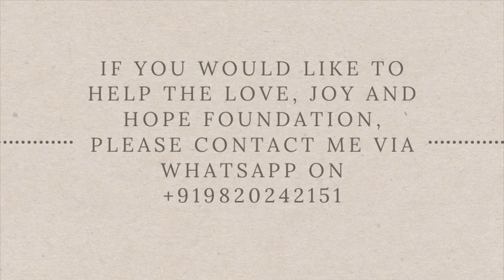27th Sunday in ordinary time| Luke 17:5-10 | 9 o’clock with Fr Warner